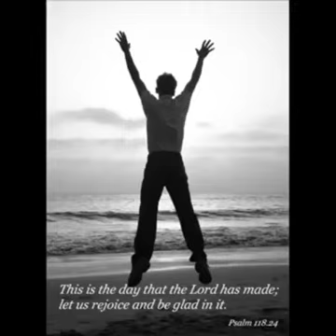Count your Blessings